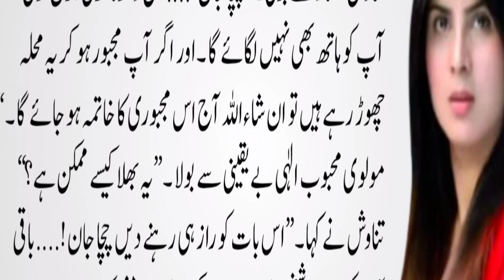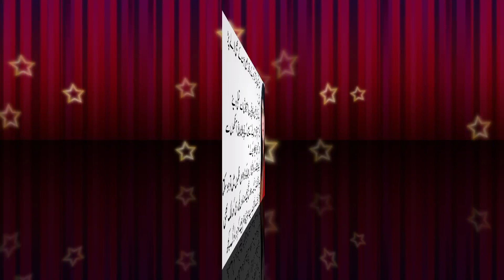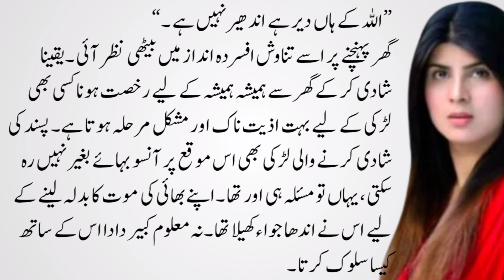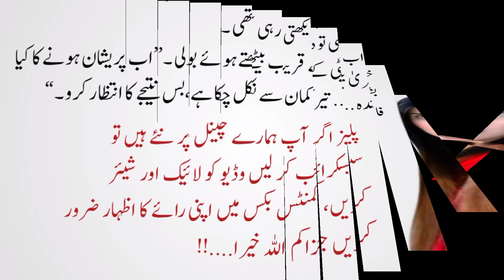Tawaif se biwi Tak ka safar/Sach Ka Safar/Urdu Kahaniyan/Beautiful Story|Sabaq Amoz/Love stores..9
This is very informative and knowledgeable moral story series of interesting,story. Through this series of moral stories we tried to provide you life changing lessons in a very interesting way. This information in moral stories and qoutes can make you a better citizen of society.Keep watchin our videos for good lessons to make your life better and happy.

We are constantly working hard on making the (Muzammil info) better and more entertaining for you. We need your constant support to get going. We would love to hear from you.

Voice By...

(Ashiq Ali)
(Ashiq Ali)

Editing By.
(Ashiq Ali)
Voice By...